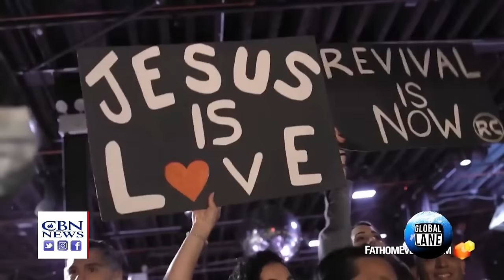Deadly Attacks on Myanmar's Christians Escalate | Global Lane - April 11, 20024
Exclusive: Deadly attacks escalate against Myanmar Christians; Ukraine war expansion? Germany's historic move; America on the edge. God responds with miracles & awakening; NYC earthquake, total solar eclipse. Now, get ready for an insect invasion.